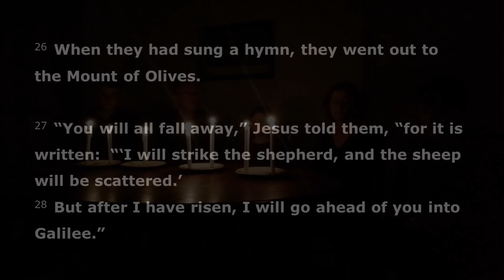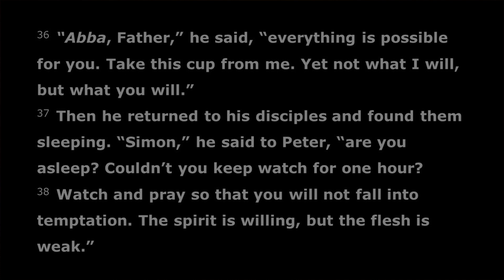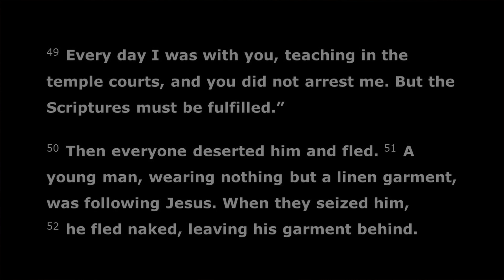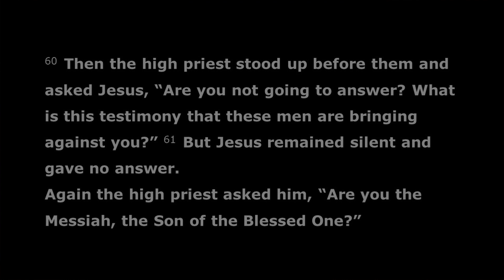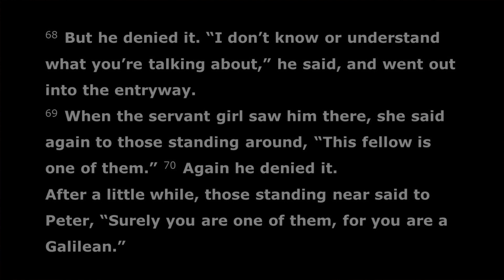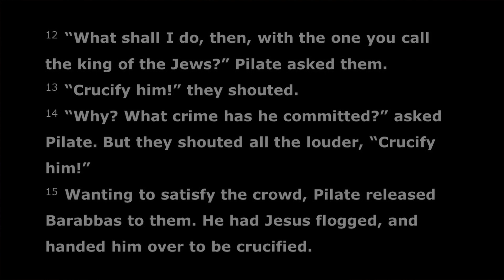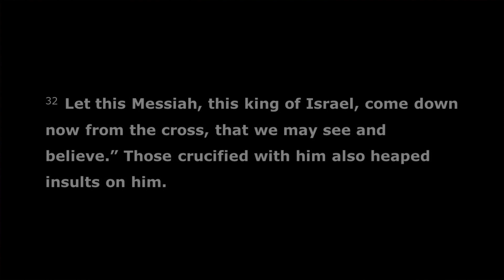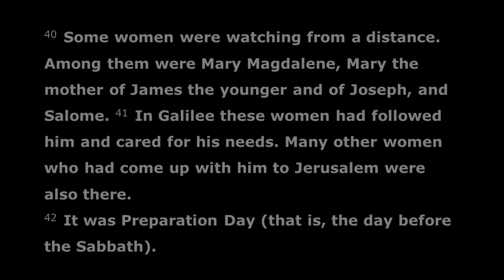Tenebrae Service of Shadows 2020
LIVE WITH PASSION – Experience the passion of Christ so that we can live with more passion amidst a pandemic. Holy Week Service